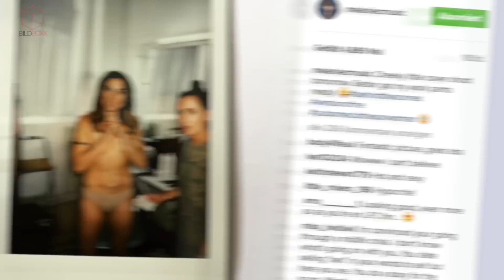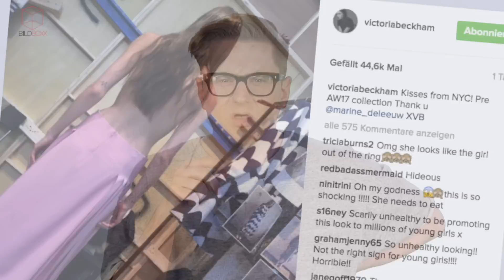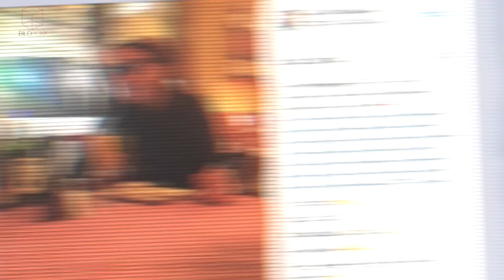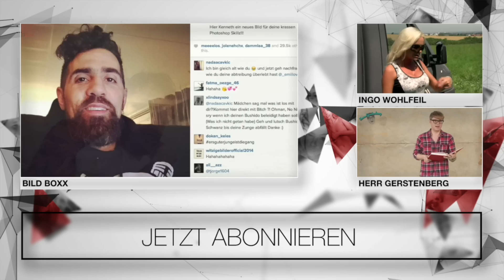Spice Girl oben ohne – aber muss das wirklich sein, Mel C? BILDBoxx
Melanie C macht sich obenrum nackig und will es jedem zeigen. Familie Beckham hat jetzt ihren eigenen Bieber und Julian F.M. Stöckels „Schweigen der Lämmer“.

Dienstag & Donnerstag
BILDBoxx